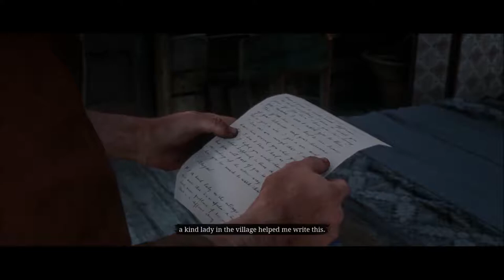RED DEAD REDEMPTION II Epilogue Walkthrough (PS4) Gameplay Part 4 - Motherhood!! (RDR2)